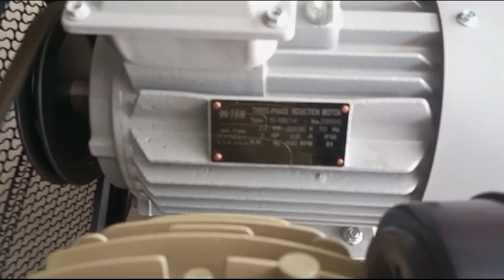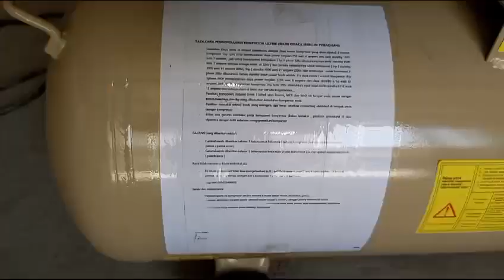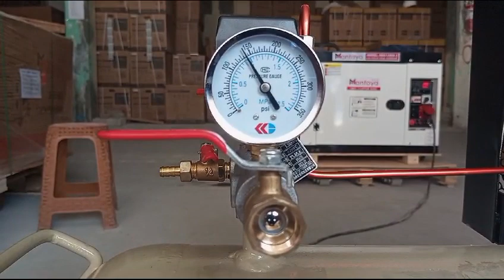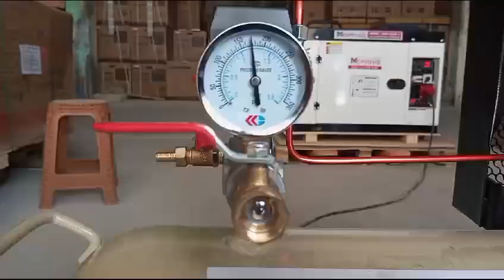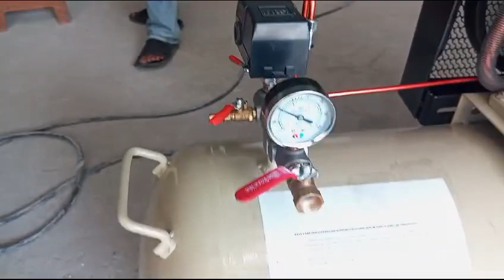kompresor 3 PK 16 bar Montoya USA Technology